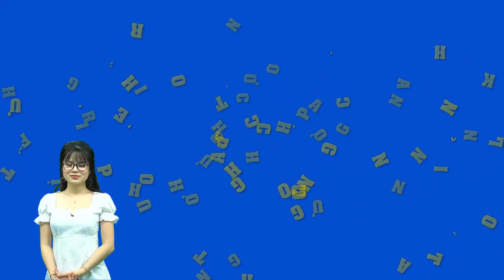Vợ chồng Trường Giang - Nhã Phương khoe ảnh "g.i.ư.ờ.n.g c.h.i.ế.u"